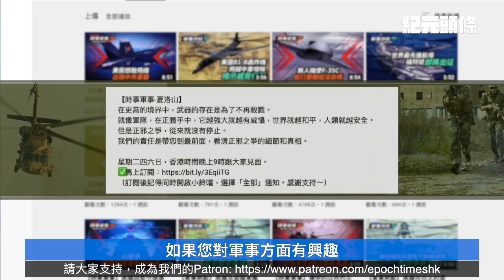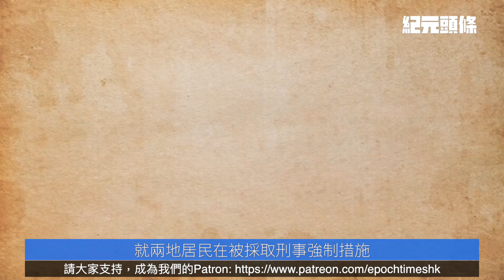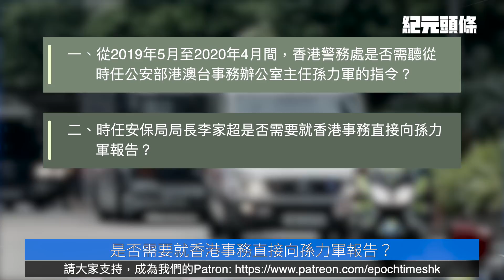【11.13紀元頭條】孫力軍案風暴逼近香港；東北暴雪成災；重慶TAXI罷工，中共封消息；六中全會結束，專家解析習的下一步。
負片世界見真實色彩
一起走過20年 共度艱難
✅立即支持訂閱：

香港大紀元20周年
有獎問答遊戲！送超精緻【20周年紀念版】迷你LED花牌